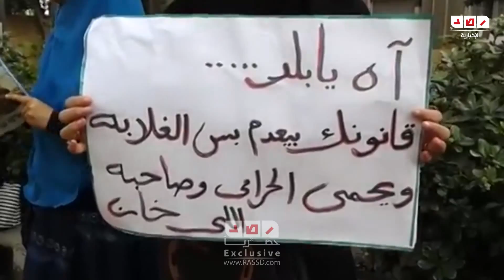وقفة لطالبات جامعة الازهر فرع تفهنا الاشراف ضد الانقلاب العسكرى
نظمت طالبات جامعة الازهر فرع تفهنا الاشراف وقفه بين كليتى التجارة والدراسات الانسانية
نددن خﻻلها بالقمع الجامعى واعتقال الطﻻب والأحكام الجائرة بالحبس فى حين انه تم الافراج عن الرئيس المخلوع محمد مبارك وجميع بالاعتداء على ثوار 25 يناير ، معلنين بداية شعلة ثورة جديدة ، وطالبوا بالافراج عن المعتقلين والقصاص للشهداء .